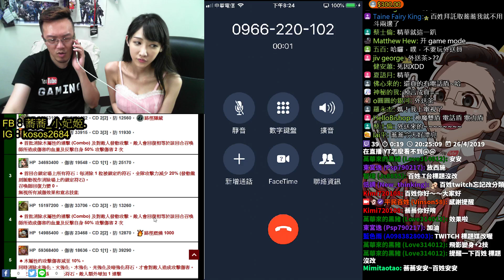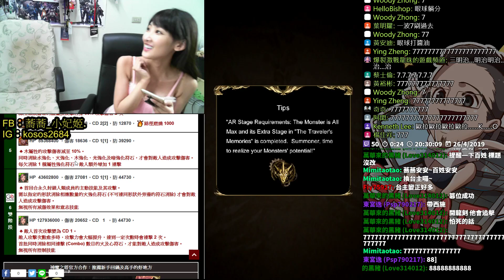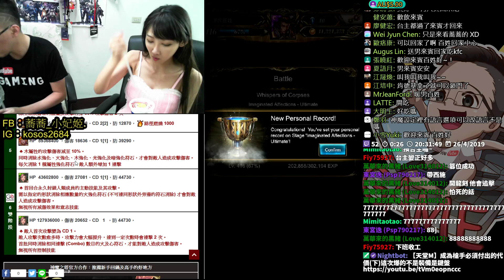【神魔之塔】真台主蕎蕎？百姓拿回晚餐就過了！【平民百姓實況台】人彘的濃情密語 呂雉